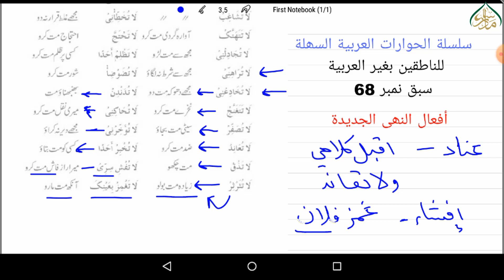روزمرہ استعمال والے افعال سبق 68 | Daily use functions lesson 68